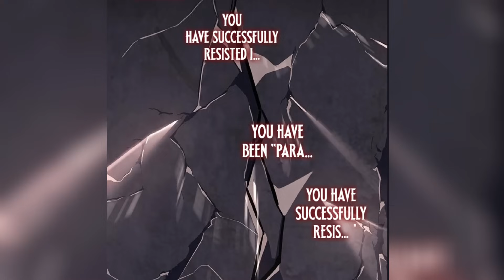(03) After A Loser Gain King's Blessings He Became Most Powerful King Of All Gods & Rule On Them.